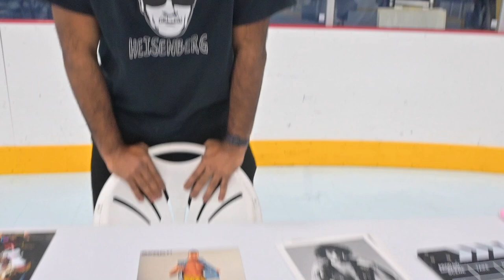Wild Indie Weekend -IndyTalks 103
Been a long time for a weekend of Indie Weekend! Check out interviews and backstage clips from Create a Pro and Fight Life